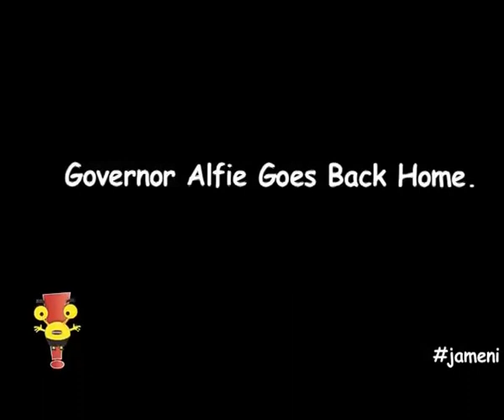JAMENI Episode 77 PART 2, 21st April 2016